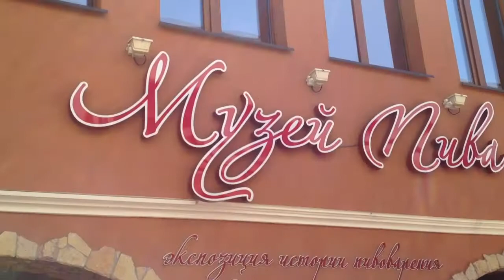Очарование Шупашкара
Чебоксары. Снимал 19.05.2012 на iPhone 4S